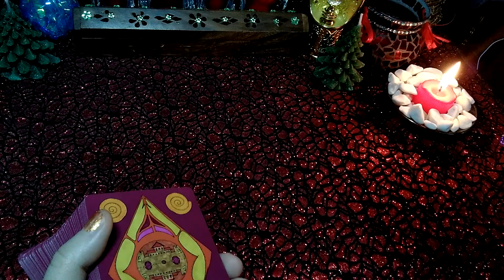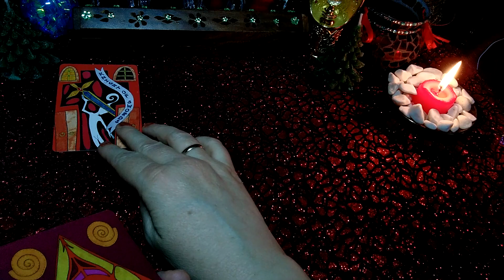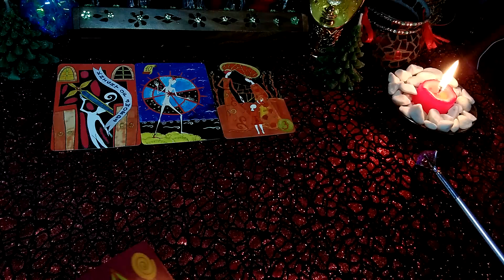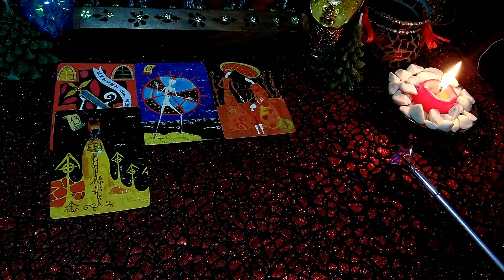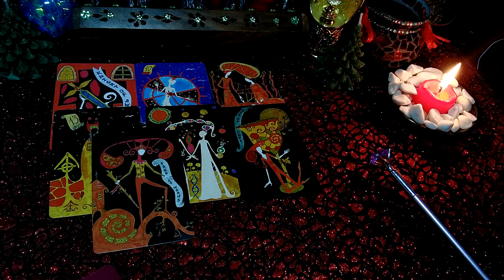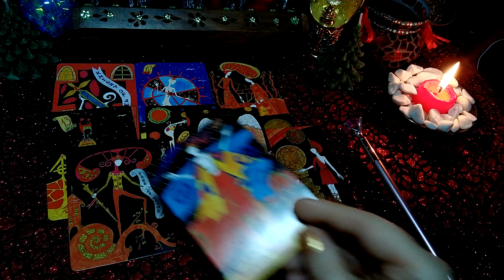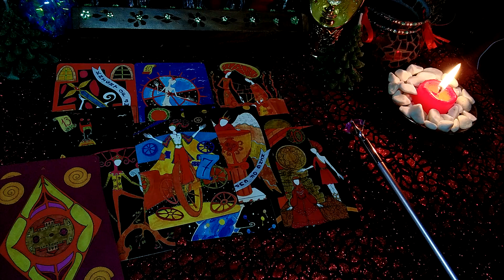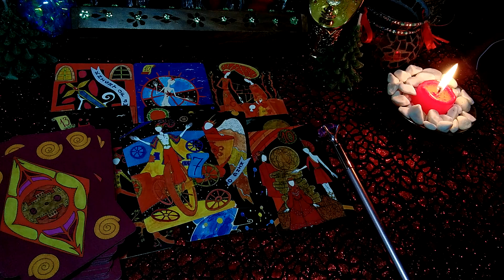ЧТО ОН ЧУВСТВУЕТ К ВАМ ?Гадание онлайн.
💞 Приветствую Вас !!! 🙏 💞 ⚜ 📌Мои расклады на картах таро имеют общий смысл и могут не резонировать с вашей ситуацией! А возможно и могут быть знаковыми! В личном раскладе таро все может быть иначе!
Обращайтесь за личным ❤ раскладом.
📌ПРАЙС на услуги вышлю по запросу!
📌 📌 📌Форматы личных консультаций:
✔1) Экспресс - расклад 1 вопрос на 3 карты.Высылаю трактовку (видео ролик) в день обращения.
✔2) Развернутый расклад - Тема на выбор - любовь и отношения или работа, личная жизнь и пр. Ауди \развернутый расклад \голосовой формат + фото расклада. Отвечу на ваши 5 вопросов. Или подберу расклад!
✔Развернутый расклад - ЛЮБОВНЫЙ ТРЕУГОЛЬНИК Ауди \развернутый расклад \голосовой формат + фото расклада. Отвечу на ваши 7 вопросов!